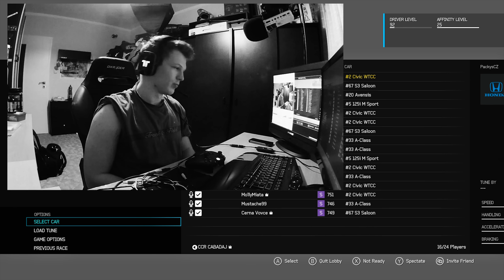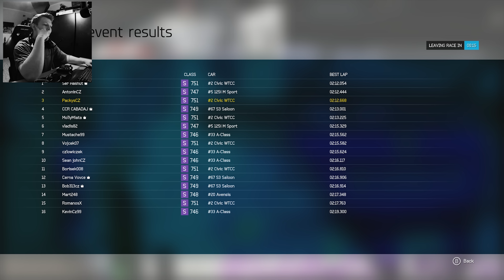Forza 6-TCC 4. závod ►Neporazitelný byl PORAŽEN◄Silverstone GP --Best Quality [4K]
►ČTI POPIS◄

• PC :
Procesor : Intel Core i7-4770
Základní deska : GIGABYTE GA-Z87-HD3 - Intel Z87
Grafika : GIGABYTE GTX970 G1 Gaming Graphics Card 4GB (OC)
HDD: Seagate Barracuda 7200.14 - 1TB
SSD: Kingston SSDNow V300 - 60GB
Paměti : Kingston 16GB KIT DDR3 1600MHz CL9 HyperX blue Edition
Zdroj : Seasonic SS-620GM2 Evo 620W
Zvuková karta : ASUS Xonar DG

• AVerMediaLive Gamer Portable

• Foťák : Nikon D5100 ( objektiv: 18-105 AF-S DX VR )

•Světla: DayLight ET50 - SoftBox 50x50 (480W)

Adresa:
Jan Palo
Milánská 420, Praha 10
109 00

• Příslušenství:
Klávesnice : Dell Alienware TactX Enhanced Gaming Keyboard
Myš : A4Tech XL-747H
Sluchátka s mikrofonem : Tritton PC 510 HD
Webkamera : Canyon CNR-FWC120FH

•Programy co používám:

Adobe Photoshop CC a CS6
AVerMedia RECentra
OBS